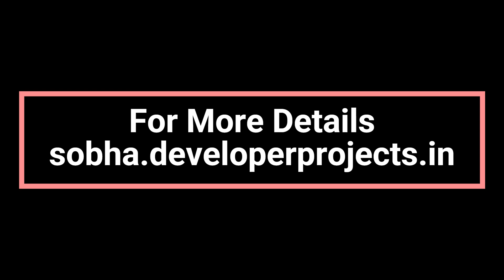Sobha Neopolis in Panathur Road, Bangalore - Ready To Live In With Mystic View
Sobha Neopolis is a residential project where the magic of luxurious living is set to unfold. These flats provide 2-bedroom and 3-bedroom residential complexes.

Spacious layouts and stunning details add color to your blank canvas. These residences are perfectly placed so that each apartment enjoys spectacular views, soaks up natural light, and gets ample fresh air.

Come to this property in Panathur Road, Bangalore where you are offered 1 BHK and 2 BHK residential apartments in gorgeous high-rise towers. Large rooms allow you to live independently, a spacious kitchen will make your cooking experience a pleasure, and wide balconies to view the lush greenery and large bathrooms.